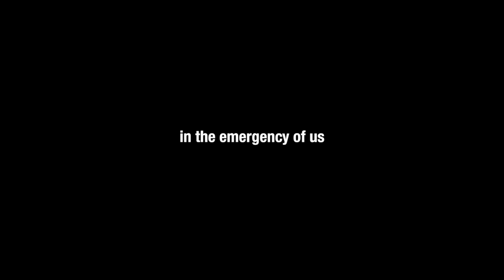"WHY" | Trailer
TITLE: "PORQUÊ" (WHY) | ANGOLA, 2020, COLOR / WB, 4’
FILMING & CUTS: Nuno Barreto
CAST: Iris Barreto
SYNOPSIS:
On an empty road, on the way to school, a girl rides alone with a mask on her face. On this road, children's voices are heard. Interspersed with laughter and screams echo of other voices, on the radio, on television. They announce the State of Emergency in Angola and the number of people killed and infected by the Coronavirus in the world. And in that same world of masks, there is an urgent word: “WHY”. Whether it's a question, whether it's a statement, we don't know.
No one will come up with an answer.
But the voices continue to echo. They accompany the places, the voids, the silences that do not remain silent.
Whether at school, on swings, or in the place where ghosts now live. For those places of absence, where fear roars, where affections are crimes, the real emergency is in the eyes that the masks do not hide.
Filmed in the middle of a State of Emergency, using only a smartphone, but hand in hand with the dream and reality, “WHY” does not seek to provide answers. Only the commitment to resistance cinema, courage against fear. To feel again that we are not alone. That we are with others.

SUPPORTS:
Lusango - Consulting for Development | Ricardo Marques
Instituto Superior Politécnico Tundavala (ISPT)
Sofia Baptista (Translation)
Top Chela Lodge

Filmes Sem Futuro | Emergency Cinema in Southern Angola